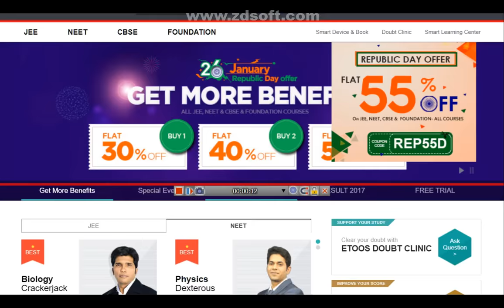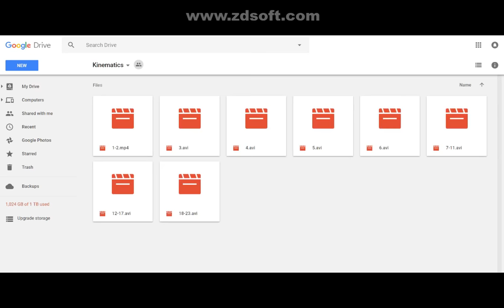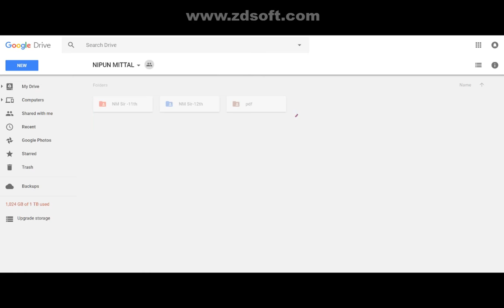26thJanuary! Republic day Mega offer FOR IIT-JEE & NEET ASPIRANTS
26January!Republic day Mega offer FOR
IIT-JEE & NEET
ASPIRANTS

Etoos video lectures for IIT JEE and MEDICAL in FULL HD QUALITY in ONLINE & OFFLINE
Physics- NM Sir, NV Sir, Av sir ,RG sir , NKC sir
Math- MC sir, Gb Sir, AS Sir, NS Sir
Chemistry- RRD ,JH ,VKP ,NJ ,PRINCE, PO, VPS,DT sir
Biology -Md kurasi, AKASH ,RAO IIT

With Allen,Etoos,Bansal,Resonance,Motion Dpp study material in pdf
if You want to purchase full lecture then whatsapp me.7488404427